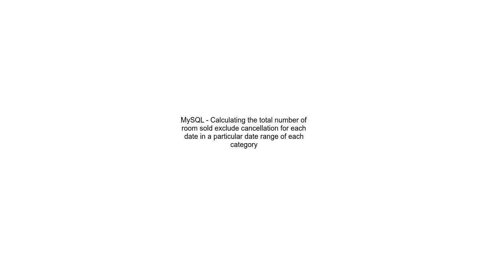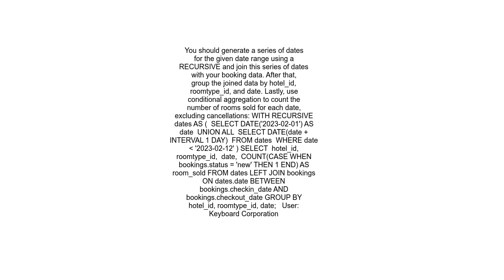MySQL Calculating the total number of room sold exclude cancellation for each date in a particular